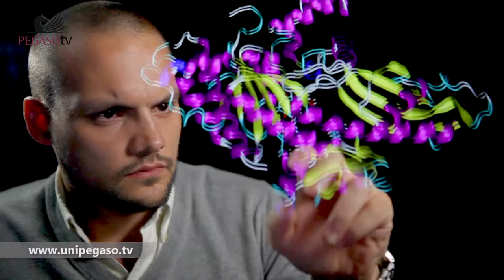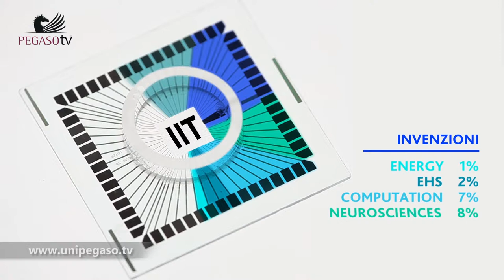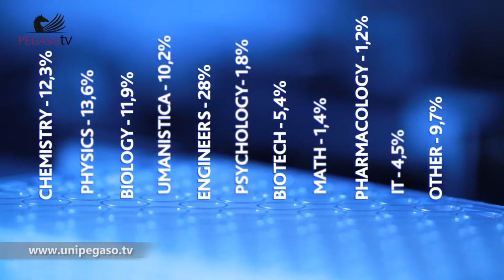Unipegaso.tv | Inaugurazione Genova: intervista a Fulzio Puzone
Sede Pegaso Genova: in occasione dell'inaugurazione della sede, svolta il 12 Maggio 2017, Unipegaso.tv intervista Fulvio Puzone, Istituto italiano di tecnologia.